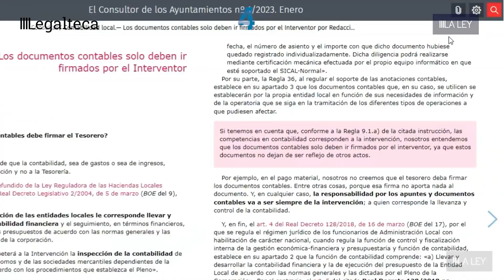¿Sacas partido a tu revista en la biblioteca digital Legalteca?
Descubre las ventajas de consultar tu revista El Consultor de los Ayuntamientos en la biblioteca digital de LA LEY. Accede ahora y conoce las ventajas que ofrece este formato digital con el que podrás consultar y gestionar los contenidos fácilmente.